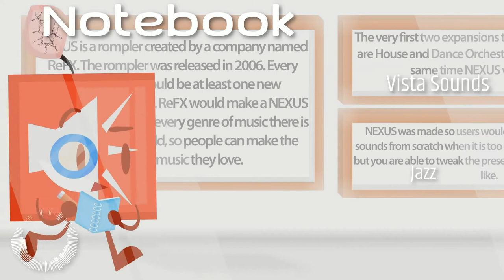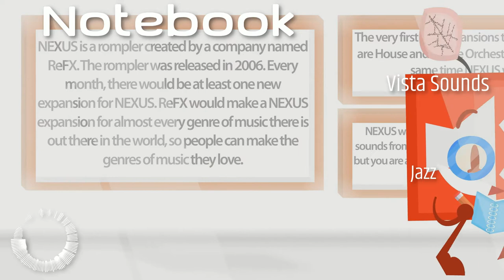Vista Sounds - Notebook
This time, I made a jazzy BGM, and I honestly like this one a lot. I hope you will like it as well!

Stay happy, stay home, and stay hale!